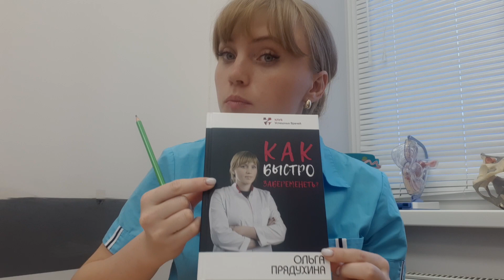13 причин почему болит живот у будущих мам. Беременность.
13 причин почему болит живот у будущих мам. Беременность.

Бесплатный вебинар "Как быстро забеременеть". Регистрируйся прямо сейчас и получи бонус: 7-дневный интенсив по лечению бесплодия